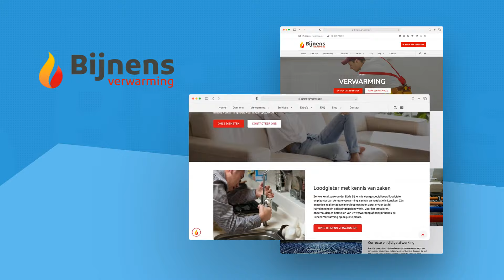Smart-Site Bijnens Verwarming